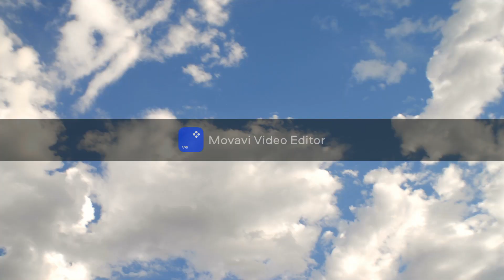cat on the wall